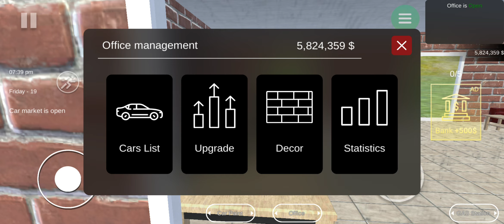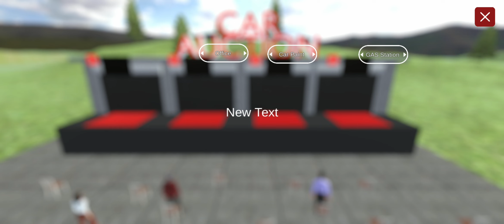Buying All Super Car 🚗:Car for sale simulator 😍 ❤❤comment